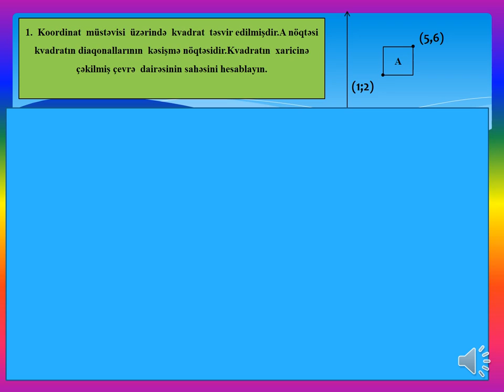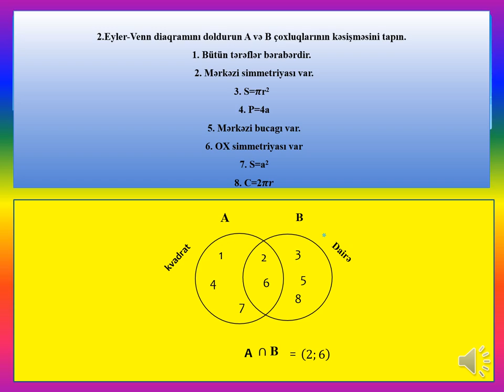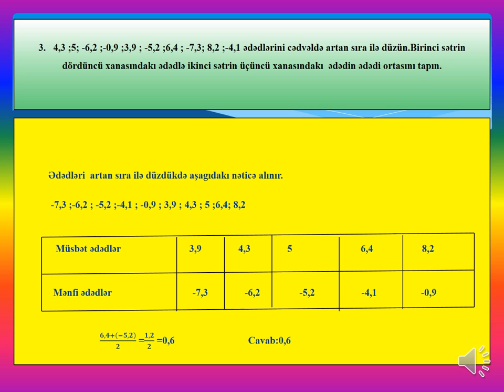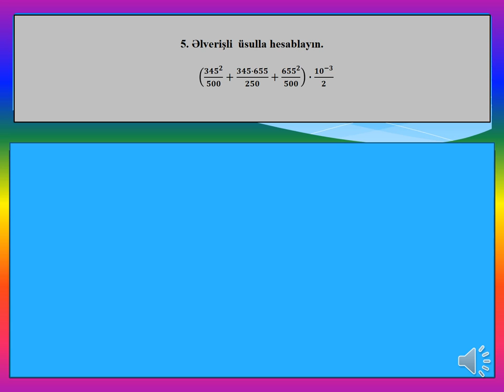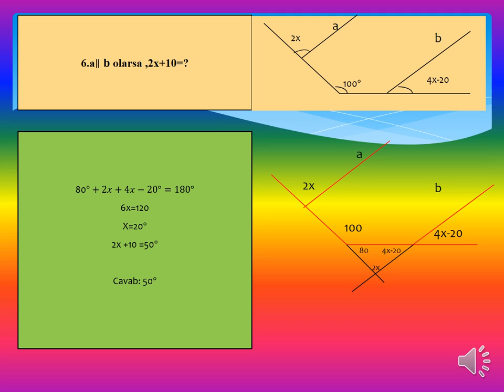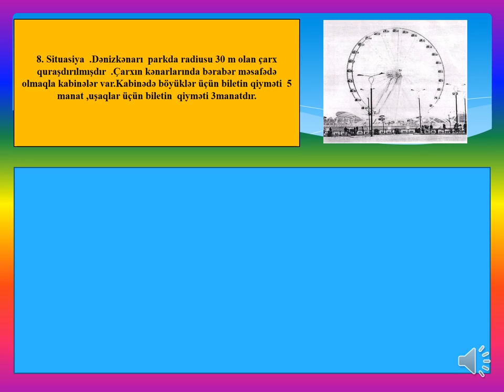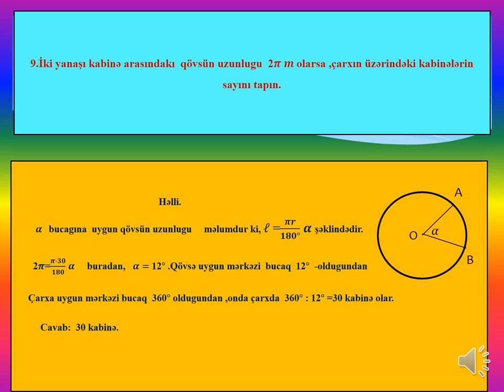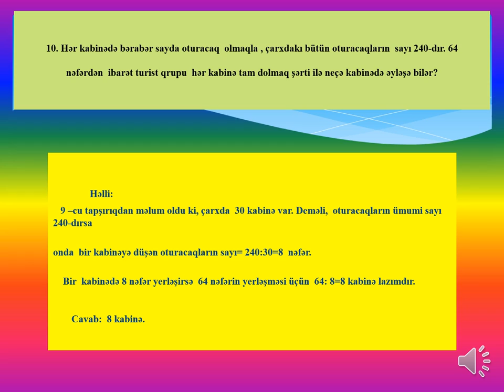IX SİNİF ÜZRƏ RİYAZİYYATDAN BURAXILIŞ İMTAHANI TAPŞIRIGI.İZAHLI HƏLLİ İLƏ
STANDARTA UYGUN OLARAQ IX SİNİF RİYAZİYYAT ÜZRƏ İMTAHAN TAPŞIRIGI HƏLLİ İLƏ VERİLMİŞDİR.İZAHLI ŞƏKİLDƏ.